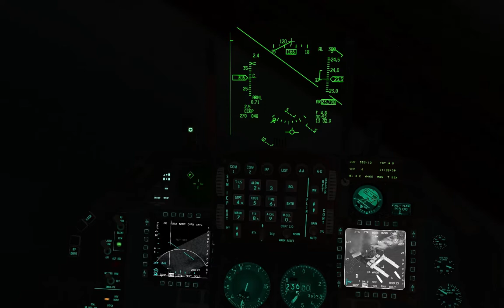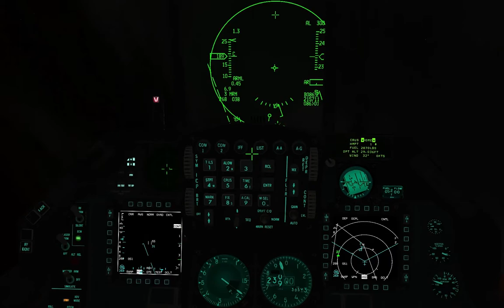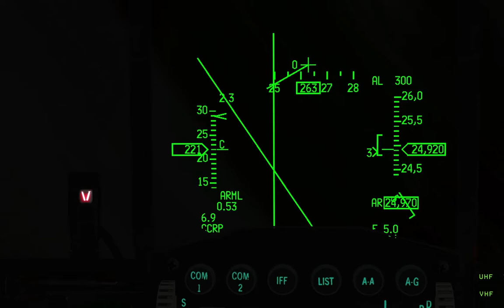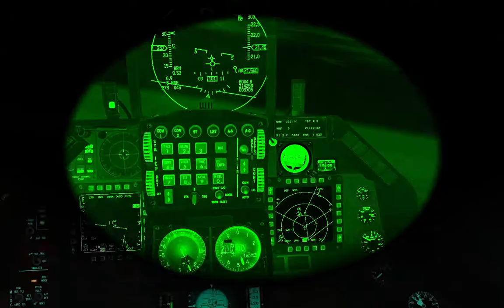Falcon 4 BMS - Haeju Airbase